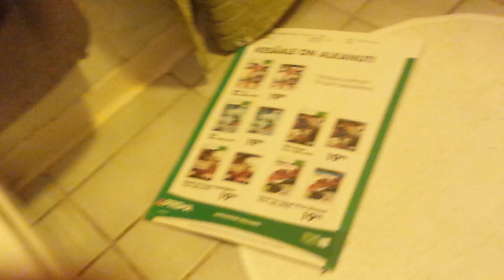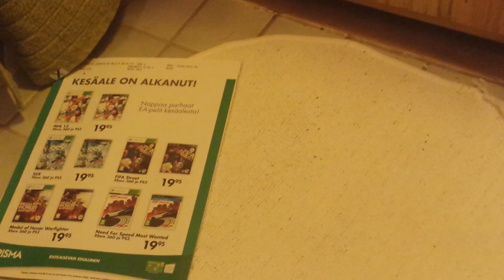NORO 2 OFFICIAL TEASER TRAILER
Remakan kesäleffa Noro 2:n virallinen teaser trailer.

Musiikki: Dark Knight OST